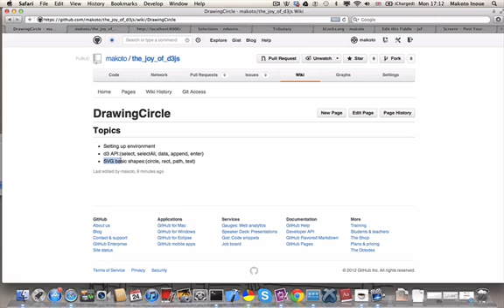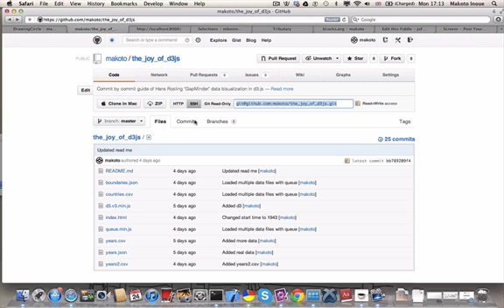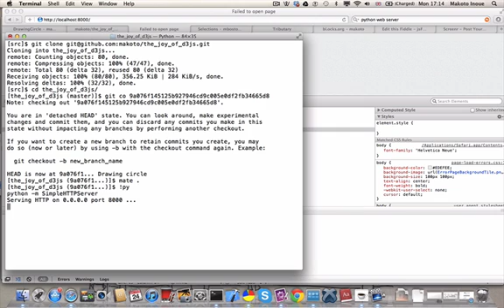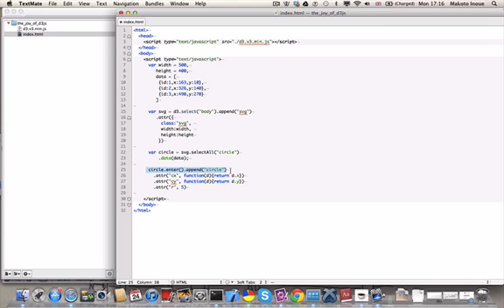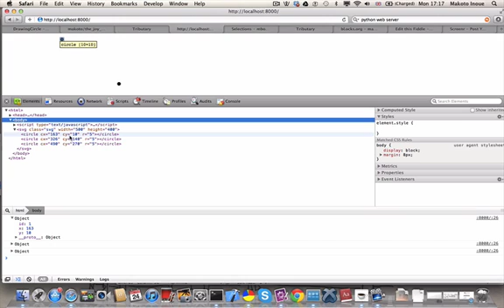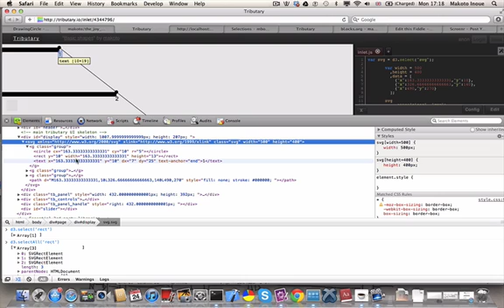the joy of d3.js : commit 02 : DrawingCircle